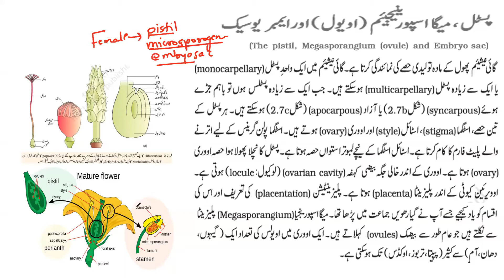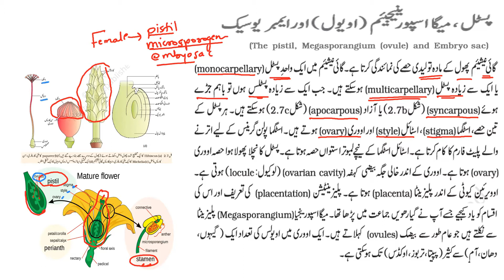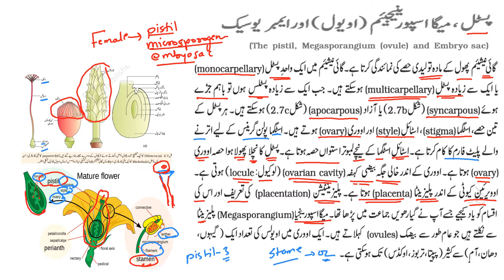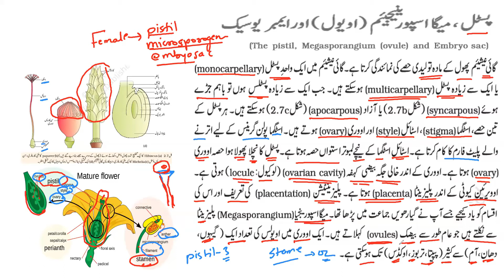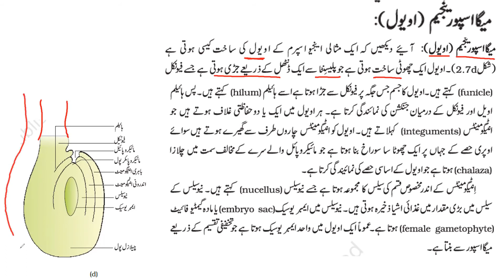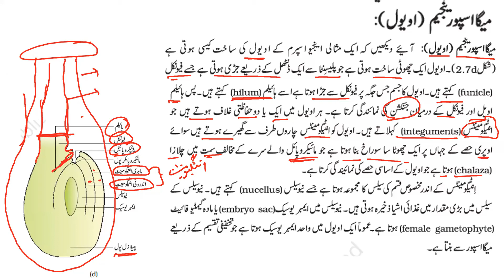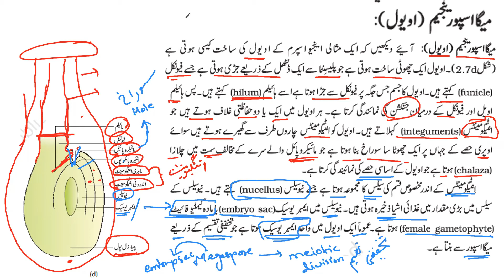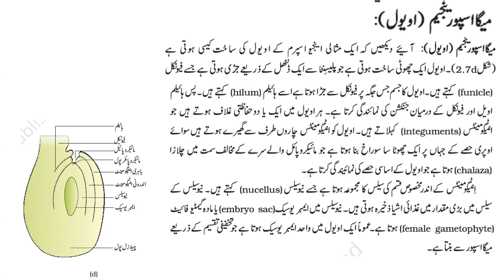Embryo sac| LS-05 | Sexual Reproduction in flowering plants NEET NCERT Urdu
12th Class

Zoom Lecture.
Online ZOOM Lecture..